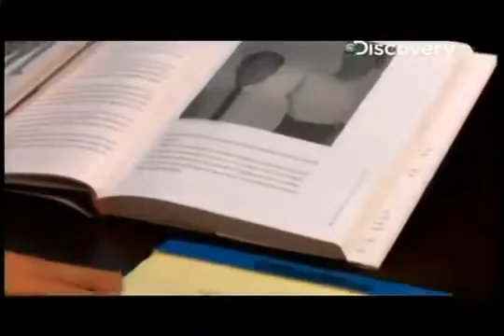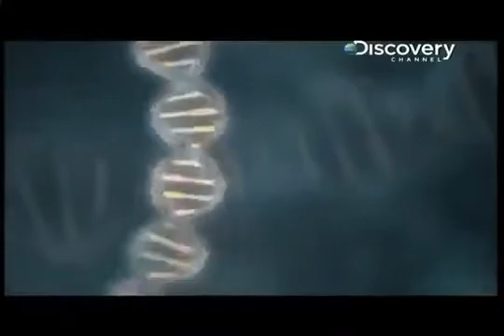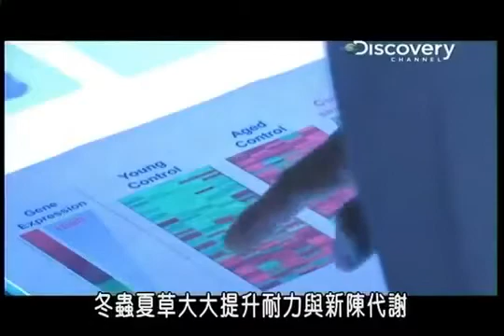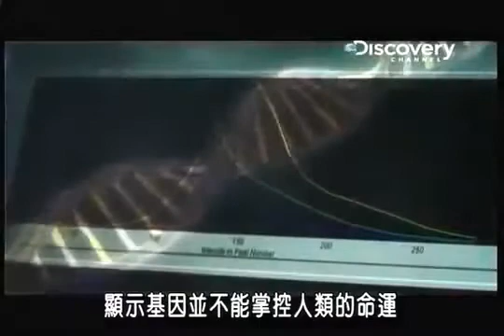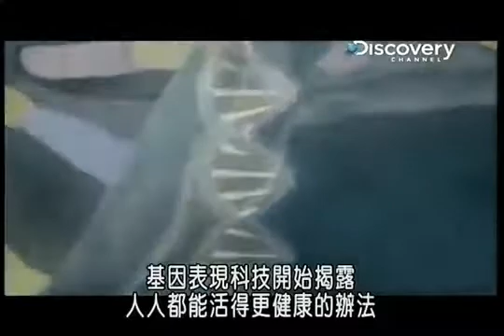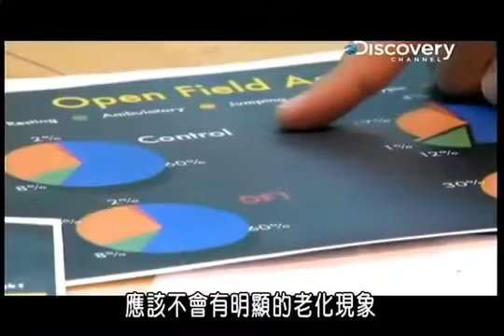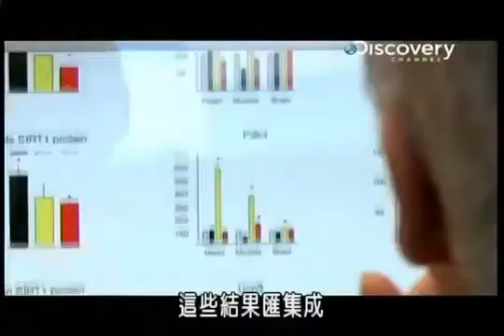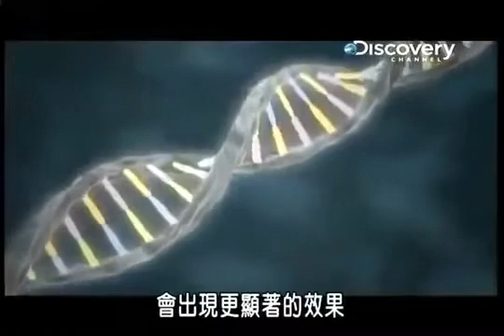Discovery 專訪NU SKIN首席科研執行長 曾潤海博士 人類基因解碼科技 ageLOC